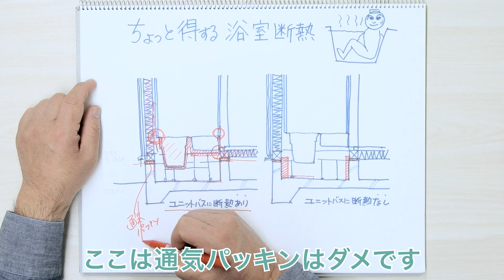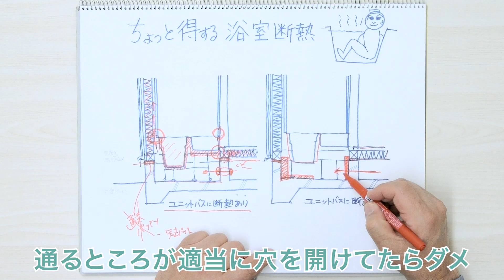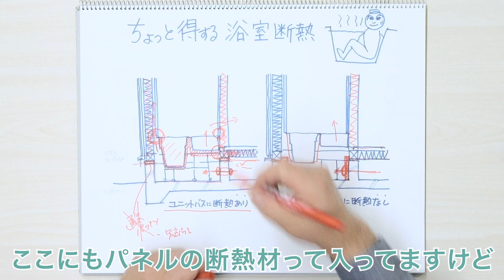暖かい浴室を作る方法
今日のテーマはお風呂です。
先日、友人の家をリフォームさせていただきました。
その時にユニットバスの入れ替えをしまして、友人が「お風呂新しくなって湯冷めせんようになった。全然冷めへんから快適や」喜んでいたんですね。

僕も、いいものができて良かったなと思いました。一方でユニットバスを設置する時に、みんな意外と見落としていることがあるんじゃないかとも思ったので、そのことについて詳しく解説したいと思います。

お風呂というのは、過去にタイル風呂とかもありましたが、最近はユニットバスを採用される方がとても多いです。なので今回は、ユニットバスの場合の話として聞いてください。

ユニットバスには大きく分けて2つの種類があります。
断熱性の高いものと、そうでないものです。

最近は「魔法びん浴槽」と言う商品があります。風呂桶に断熱材が巻いてあって、お湯が冷めにくくなっているというものです。

昔の、FRPで作った浴槽ってお湯がすぐ冷めてましたよね。
僕みたいに夜遅く帰ってくるような人だと、追い焚きを何回もかけないと、ちょうどいい温度にならなくて面倒でした。

今のお風呂は性能が上がっているので、そういうことは少ないと思います。
それはなぜかというと、ユニットバスの床に断熱材がキッチリ入ってるからなんですね。
でも「そうなっているから安心」とは言い切れない部分もあります。

もちろん昔の断熱が入っていないものと比べると、ずいぶん良くはなってます。ただ断熱材を入れるときに、押さえておくべきポイントがあります。

ユニットバスというのは構造上、こういう風に断熱材が入っています。でもお風呂のユニットの間に、少しだけ隙間があるんですね。ここの隙間は基礎パッキン工法で通風させるケースが多いですが、気流があると入って行っちゃうんですよ。

なので、これをやるときは気流止めも行って、気密を高める必要があります。

しっかりした会社さんは、キチンと施工されていると思いますが、うっかり忘れることもあるので、確認しておくと安心です。

それからお風呂を支える基礎にもポイントがあります。
こういう床断熱のお家は、ここを通気させるという概念で施工をしています。でもお風呂は気密化する必要があるので、通気パッキンがNGになります。
お風呂外周に関しては気密パッキンにしてください。

隙間があると、そこから気流が入ってきて、断熱が損なわれる可能性があります。また結露の原因になることもありますので注意してください。

今、床断熱のお家の話をしましたが、基礎断熱で対応する方法もあります。
部分的に基礎断熱にするということになりますが、ユニットバスに断熱材があまり無い時は、外周にそれなりの厚みの断熱材を入れる方がいいです。
ここは気密パッキンにしてください。できれば外周側は折り返しでしておく方が、より良いと思います。

家の床断熱と併用する場合は、ここの部分にも断熱材が必要です。合わせて、配管部分の気密工事も忘れないようにしてください。貫通部に冷たい風が入るのでね
せっかく断熱材入れたのに、意味がなくなってしまうので、気をつけてくださいね。
これをやっていただくと、浴槽のお湯が冷めにくくなります。

その上でですね、ここからは僕が独断でやってることもお伝えしたいと思います。
僕は、外壁に対してこっち側の間仕切りに断熱材を入れることをオススメしています。

お風呂場の間取りを考える時、例えば寝室とか居室が近くに来た場合、水音が気になると思います。

僕の場合、少しお酒のんだあとでお風呂入ったりすると、ドンガラガッシャンとやってしまって。隣で母が寝てるんですけどね。「あんた昨日、夜遅く帰ってきてガタガタいわしとったなぁ」みたいな感じで言われることがあるんです。

ここに断熱材が入ってると音抜けがずいぶん和らぐので、お仕事とかの都合で遅い時間にお風呂入る方などは、入れたほうがいいですね。
そんなにお金の掛かることではないです。大工さんに伝えて間仕切り側にも断熱材を入れてもらうと、浴室の保温も促進されて、一層いい出来になると思います。

これは義務付けられていることではないですし、僕が個人的にオススメしていることなので、場合によっては嫌がる工務店さんもいらっしゃると思います。でも可能ならね、入れていただければと思います。

今回話した内容は、見た目が大きく変わるものではないです。でも、しっかりやっておくと、生活の快適度が上がりますので、ぜひ取り入れてみてください。

モデルハウスはこちらです。